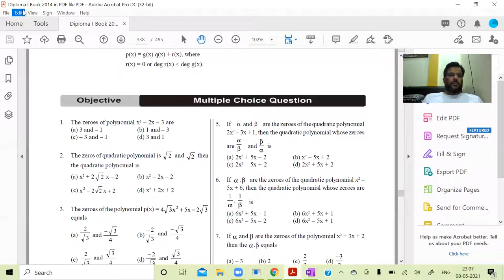Video 1 : Polynomial I MCQs I Objective Question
How to find Zeroes of a polynomial
Noor Nawaz Khan Study Point I Online Teaching Support 24 x 7